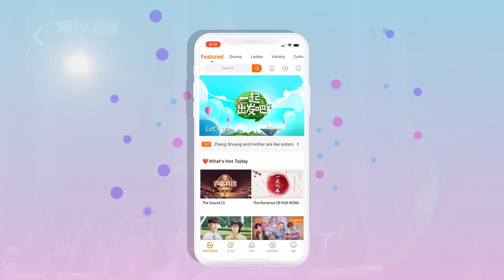《一起出发吧》第8期 尝鲜版：饺子车上疯狂示爱包贝尔 “爱我你怕了吗？” lets go EP8【湖南卫视官方HD】